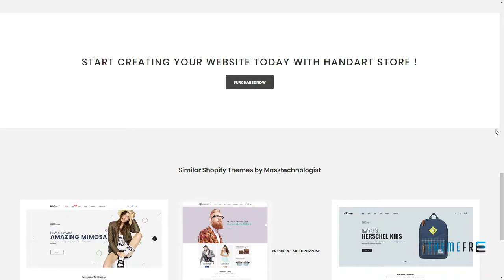HandArt - Shopify Theme for Artists, Jewelry, ArtWork, Handmade and A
ThemeForest Files Included Layered PNG, HTML Files, CSS Files, JS Files, PSD

 Columns 1

 Layout Responsive

 Tags beauty, clothing, craft, digital, fashion, furniture, handmade, Handmade items, handmade shopify theme, jewelry, responsive shopify theme, shoes, shopify template, shopify theme, vintage